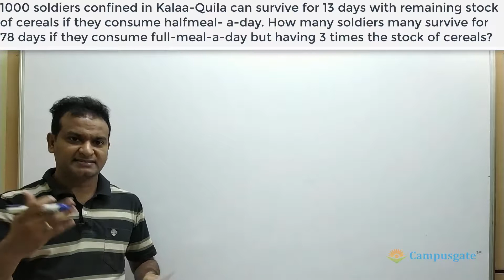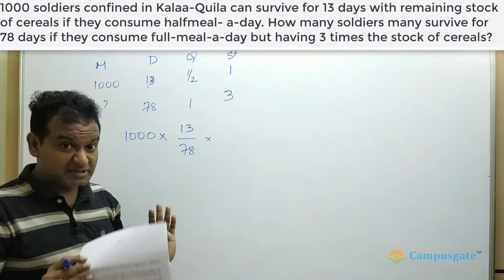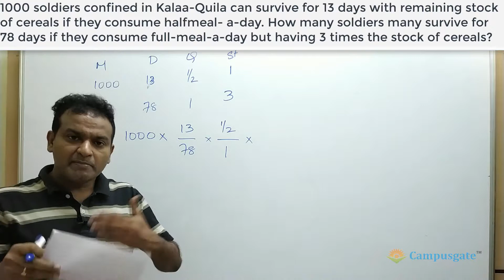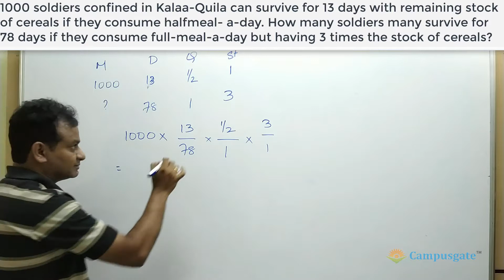Chain Rule Question 3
1000 soldiers confined in Kalaa-Quila can survive for 13 days with remaining stock of cereals if they consume half meal- a-day. How many soldiers many survive for 78 days if they consume full-meal-a-day but having 3 times the stock of cereals?